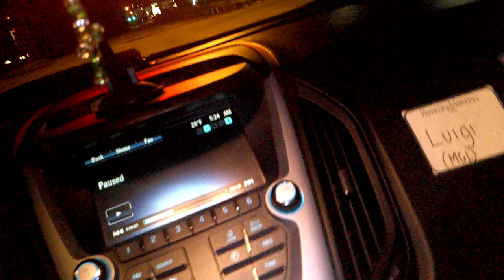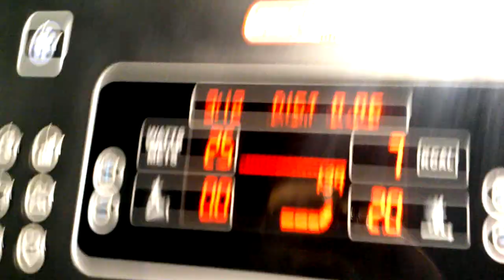Vlog 21: Luigi Reps = Real Reps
NEW VLOG IS UP!
We've made it to our 21st Vlog. Let's get this bread...

I'm from NYC filming with my bloodas and girlfriend. Support Latino creators!